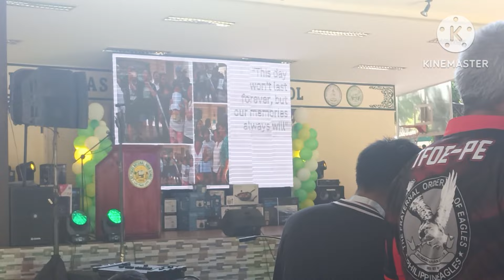Attending grand alumni